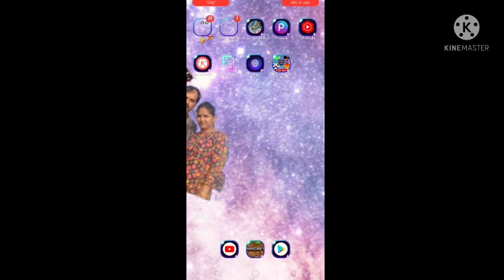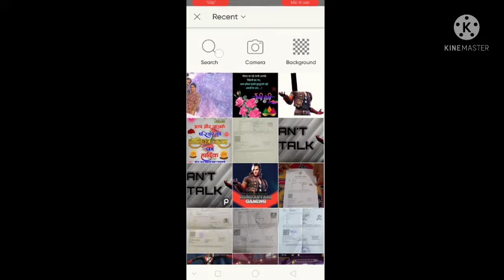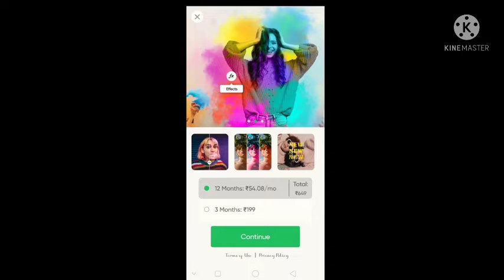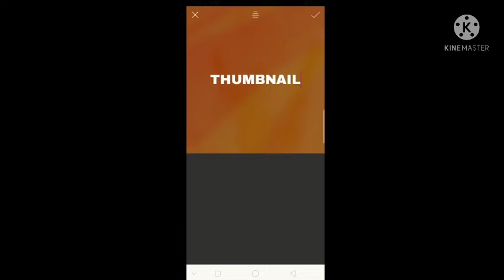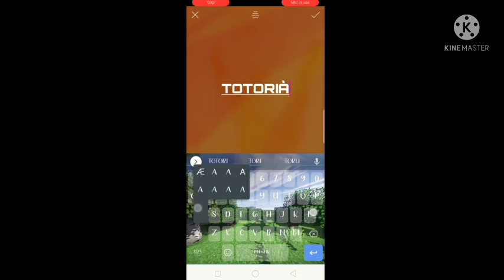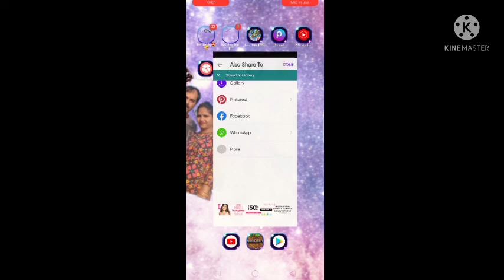how to make videos thumbnail like me